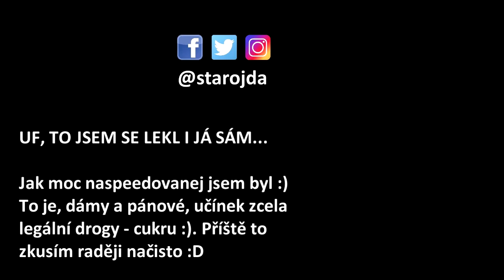HELLSING - NEJLEPŠÍ ANIME O UPÍRECH! Názor a trochu recenze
Upír Alucard slouží rodu Hellsing a loví upíry a další nemrtvé. Kultovní anime o prastarém zabijákovi nelze než doporučit! A to jak první verzi (2001), tak i druhou OVA verzi (2006) Hellsing Ultimate.

HUDBA
Secret Circuit - Space Rhythm 1 @FMA